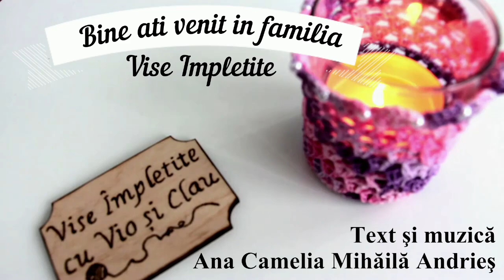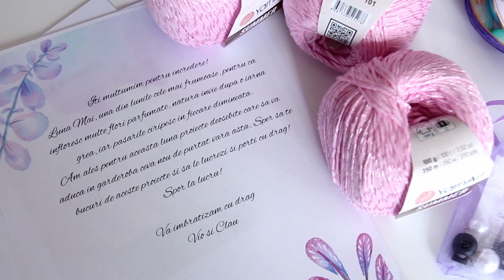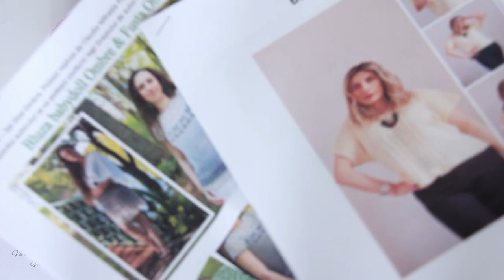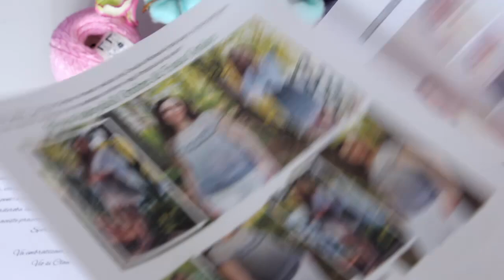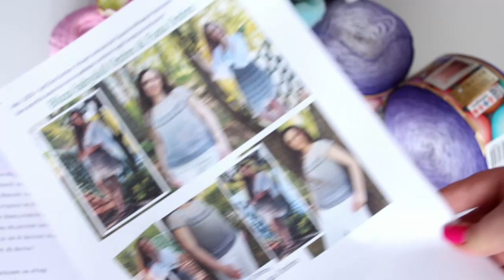Unboxing Cutia Lunii Mai 2023- Vise Impletite cu Vio si Clau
Va asteptam cu drag la ora 19.00.

Muzica: With You In The Morning
Muzician: LiQWYD